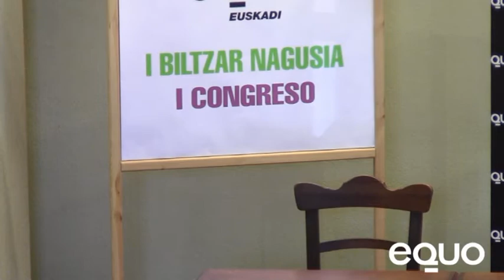Cote Romero I Congreso EQUO Euskadi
"Herritarren boteretzea aldaketaren indar nagusi"ponentzia, I EQuo Euskadiko Biltzar Nagusian Cote Romeroren eskutik. Cote Romero modelu energetiko berri baten aldeko Plataformako ko-bozeramailea,Ecooo-ko zuzendaria eta Som Energiako eta Goiener-eko bazkidea da.

Ponencia. "El empoderamiento ciudadano como motor de cambio" Cote Romero, co-coordinadora de la Plataforma por un nuevo modelo energético, directora de ecoooo y socia de Somenergia y Goiener.